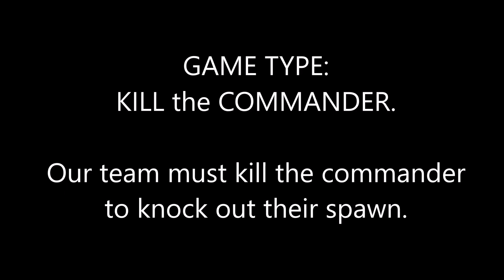Corpus Christi Airsoft: Kill the commander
game type is kill the commander:

Defender team: will have a commander they have to protect to have unlimited spawns.

Attacking team: have unlimited spawns but have to kill the commander to destroy the defenders spawn in under a time limit.